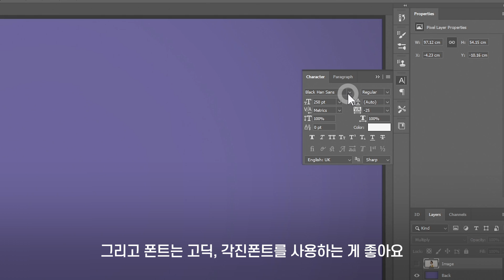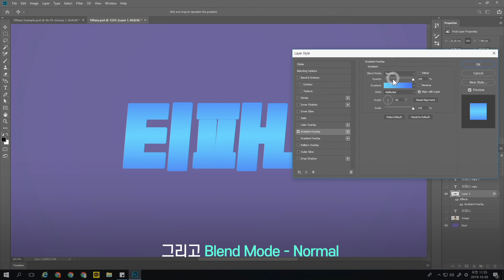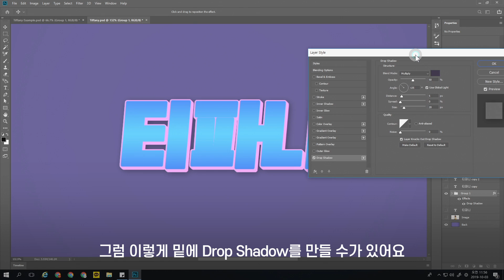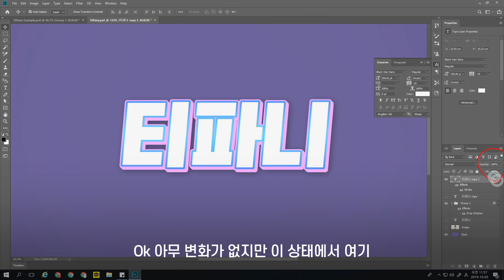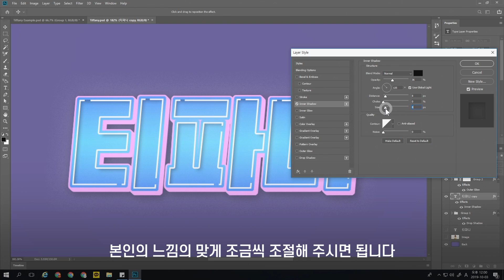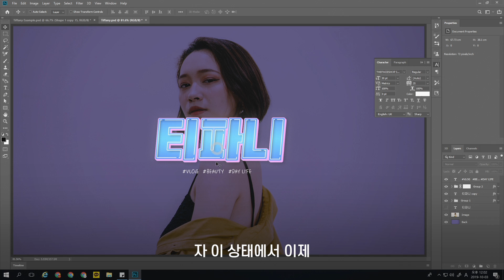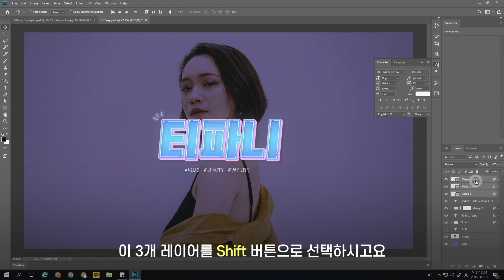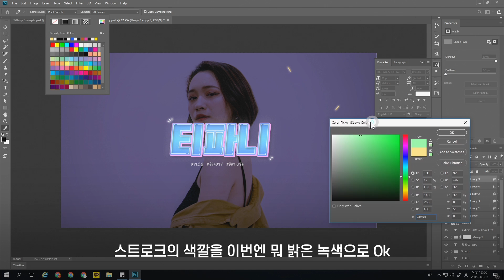[포토샵 강좌] 요즘 느낌나는 심플한 로고 만들기 // 존코바 // Photoshop Tutorials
안녕하세요, 존코바입니다!

포토샵을 잘 모르시는 분들도 만들 수 있는

쉬운 로고 만들기 강좌입니다 :D